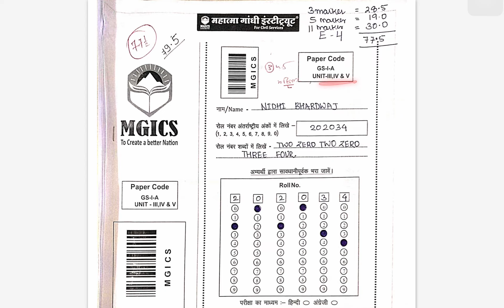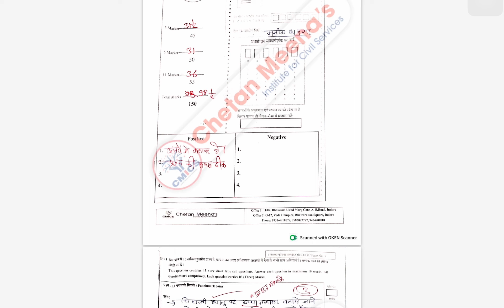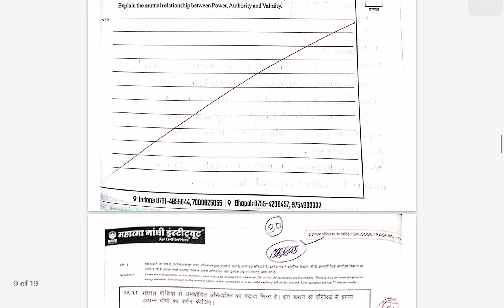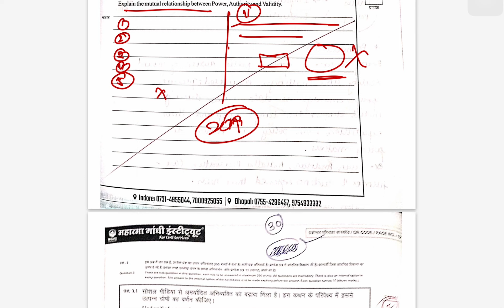MPPSC MAINS 2020 TOPPERS COPIES ANALYSIS | KAPIL PAWAR